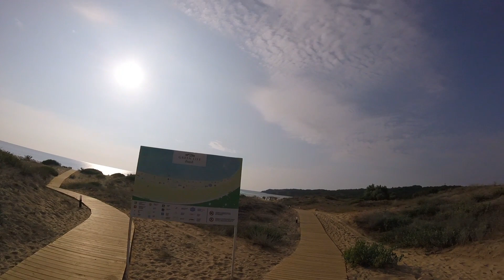СОЗОПОЛЬ : ЛИЛИИ на пляже GREEN LIFE...